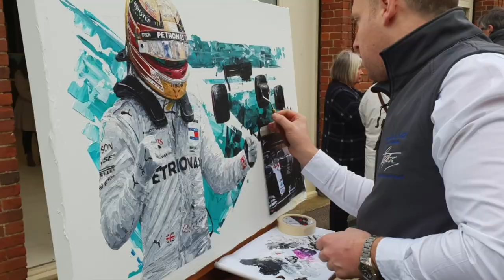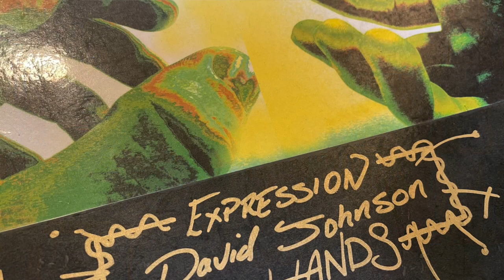Ask the Artist | Questions for David Johnson | Formula Art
David Johnson is in the studio answering questions sent in via social media.

How long have you been an artist? And how did you start?
What hooked you to motor sport art? Do you paint just motor sport themes?
Why did you change to palette knife?
If you could paint and then present your finished painting to any driver in the history of F1 who would it be?

If after watching this a question sprints to mind, get it sent in and David will look to answer in in an upcoming episode.

Get Awakened Forest by Martin Felix Kaczmarski and over 1M + mainstream tracks

License ID: gz4Rkmg2AD5

Get Nead (Original Mix) by Techsonik and over 1M + mainstream tracks

License ID: kePvEZGoOKX